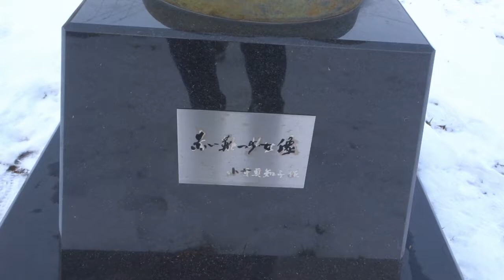函館の旅 元町洋館街 北海道の旅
北海道の旅　函館洋館